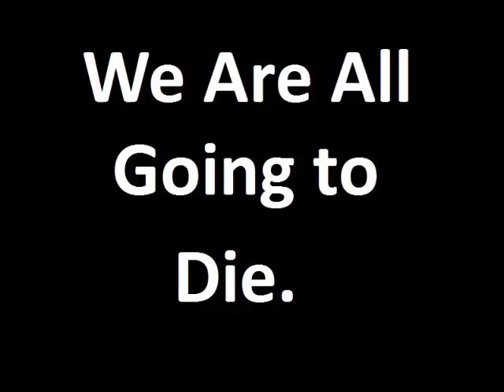Global Warming Explained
An explanation of Global Warming from a Fairly Obvious point of view.